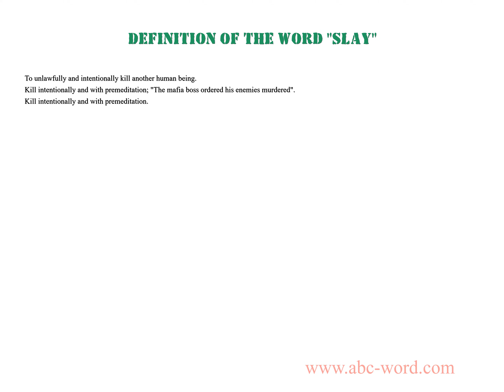Definition of the word "Slay"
you will find full information about this word "slay".
From the video you will learn the definition for the word slay. The lexical meaning of the word slay. What does the word slay mean? And much, much more...